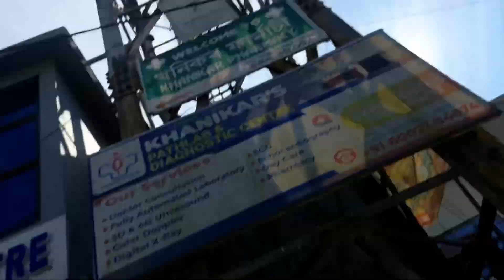মাজুলীৰ পৰা ঘৰলৈ❤||দুইদিন থাকি এদিনো গা নুধুলোঁ||আজি বেলিটো ইমানকে ওলাইছে 😅